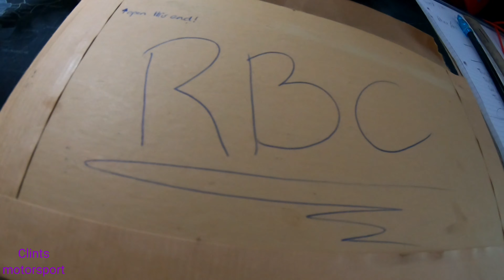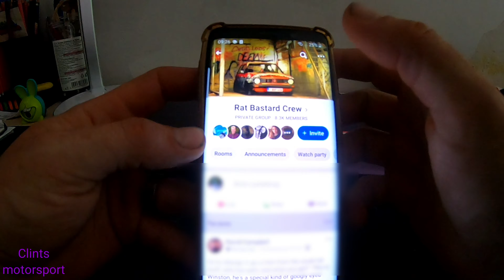I recieved my RAT BASTARD CREW stickers